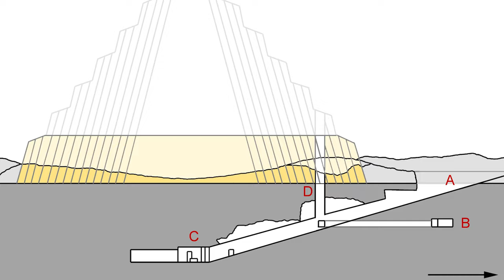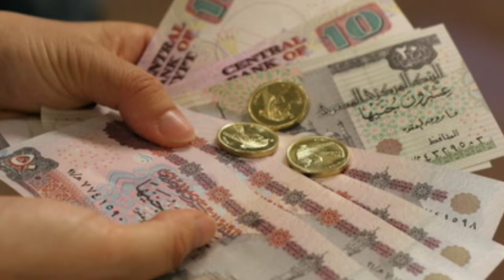อยากมีพีระมิดเป็นของตัวเองไหม มีพีระมิดว่างให้เช่า I ลุงเคเล่าเรื่อง EP 10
ยังมีพีรามิดที่เราคาดว่าจะว่างอยู่ สิ่งปลูกสร้างที่สร้างมาประมาณ มากกว่า 2600 ปีก่อนคริสตกาล แข็งแรงหายห่วงแน่นอนนะทุกคน สนใจอยากลองเยี่ยมชม ก่อนตัดสินใจ กด SubScribe แล้วตามไปดู ที่พัก อันเป็นนิรันดร์ของลุงเควันนี้กันเลย